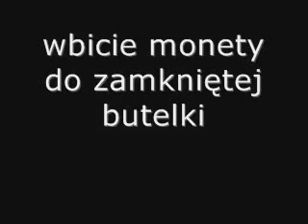Wbicie Monety Do Zamknietej Butelki